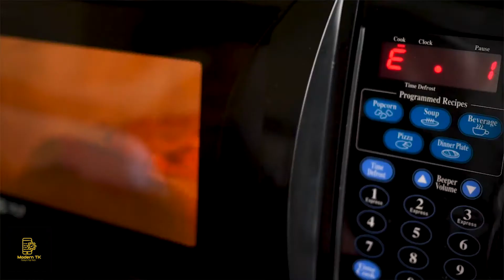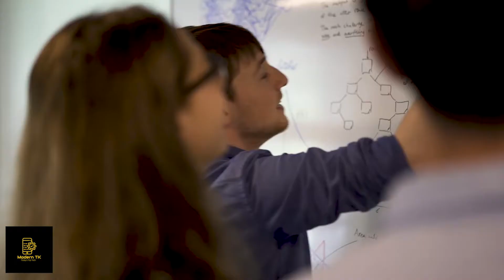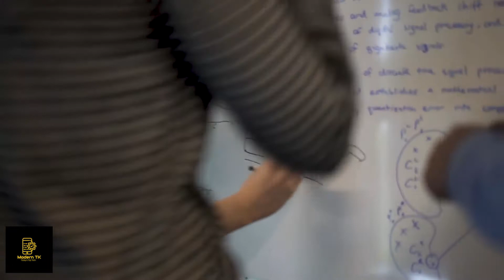potential x earbuds - smart earbuds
Potential x earbuds - smart earbuds by focusBuds is the world’s first pair of smart earbuds that not only monitors and tracks your brain activity but also actively helps you focus using EEG Neurofeedback Technology.